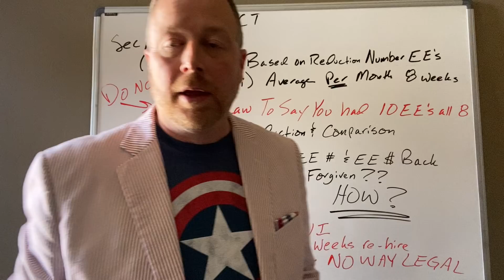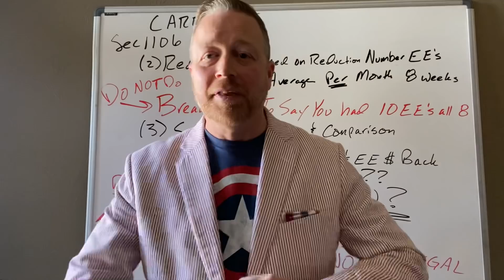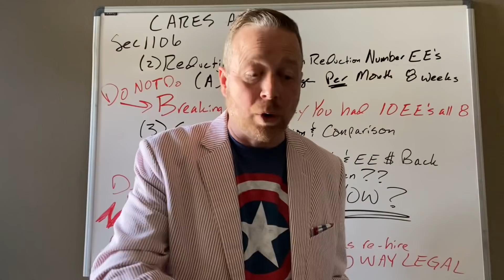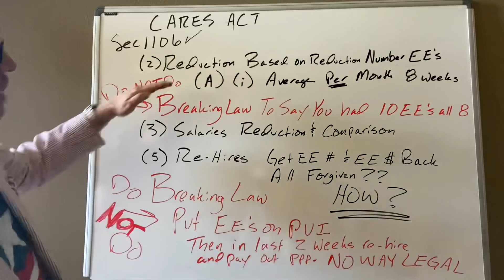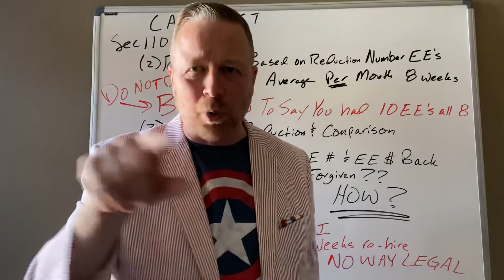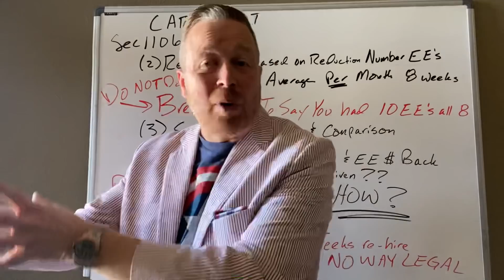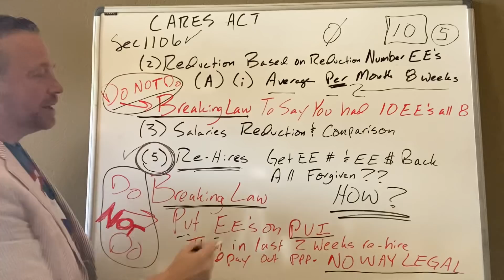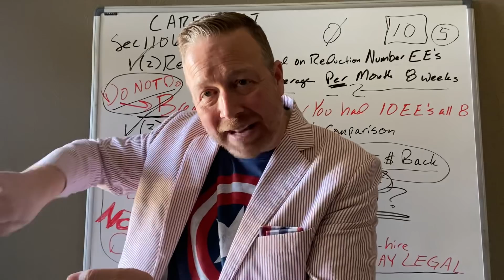VOID: EXPIRED INFORMATION - Crimes